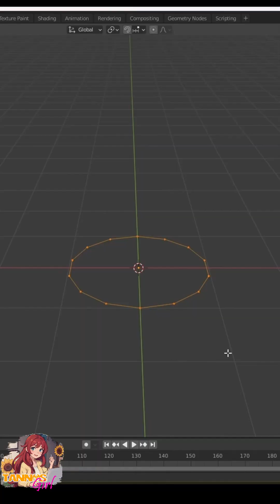Blender Christmas tree from TannosGirl 🎄 (read the description for free🎁gift)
With this small gift we want to wish for You a Merry Christmas 🎄
Tannos Girl and Tannos

Find the small 🎁gift icon under our videos for the free downloadable 3D modell content.
Thanks a lot 🤗 and wish for You a wonderfull day

3D, models, modeling, Blender, Unity, Unity3d, indiegame, shaders, shadergraph, VFX, Particle system, tutorials, Christmas , Xmas